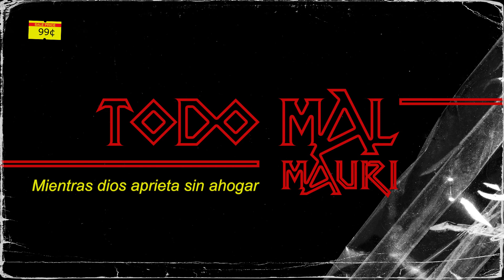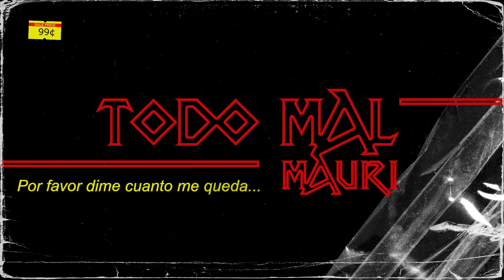Mauri - Todo Mal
Nuevo sencillo de Mauri "Todo Mal" producido y grabado por Juan Blas en WestLine Studios y masterizado por Víctor García en Ultramarinos Costa Brava.

- "Esta canción es al mismo tiempo un rayo de luz y una piedra en el camino. Miedos, vergüenzas y miserias del ser humano son contrastados con la belleza y la esperanza de las cosas más sencillas y enriquecedoras." - MAURI.

- "Un claro (I don't wanna live like this, but I don't wanna die) que cantaban
Vampire Weekend en "Harmony Hall" allá por el 2019. - MAURI